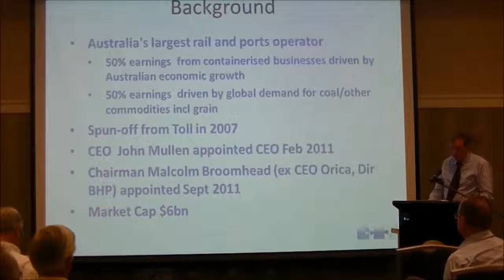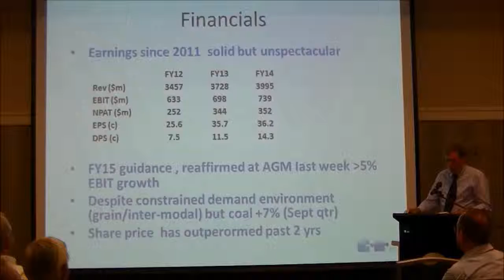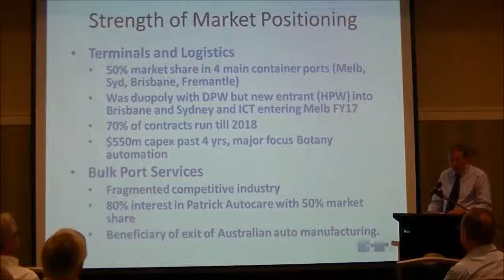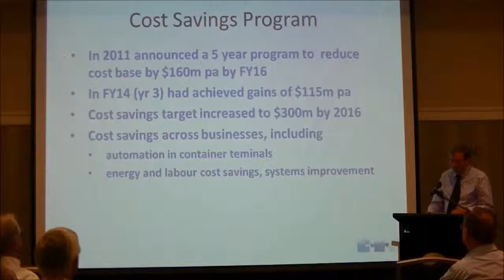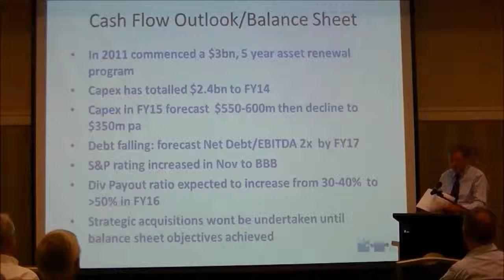Berry Actuarial Planning 2014 - Asciano with Clarke Beatton